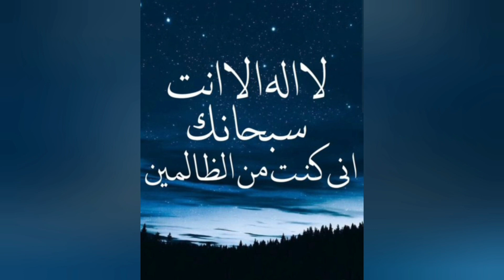Ayat e Kareema Wazifa | 200× Ayat e Karima | La ilaha illa anta, Subhanaka, Inni kuntu minaz-zalimin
In the name of Allah the Most Beneficent, The most Merciful ! The famous dua which is known as Tasbi E Yunus – La ilaha illa anta, Subhanaka, Inni kuntu minaz-zalimin (There is none worthy of Worship besides You, You are far exalted and above all weaknesses, Surely, I’ am from among the wrongdoers) that was recited by Hazrat Yunus AS inside the belly of the fish/whale is described in Surah Al-Anbiya (21) verses 87 and 88 as follows: “And remember Zun-nun, when he departed in wrath: He imagined that We had no power over him! But he cried through the depths of darkness, There is no god but thou: glory to thee: I was indeed wrong! So We listened to him: and delivered him from distress: and thus do We deliver those who have faith.”[21: 87-88]

Word of Caution: Many people recite Tasbi Yunus incorrectly as “Inni kuntum” instead of “Inni kuntu”.
Incorrect: La ilaha illa anta, Subhanaka, Inni kuntum minaz-zalimin
Correct: La ilaha illa anta, Subhanaka, Inni kuntu minaz-zalimin